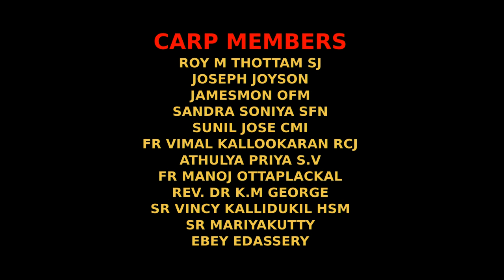LOCK DOWN ART CAMP || CARP || CARING STROKES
CARP (Company of Artists for Radiance of Peace ) conducting an online art camp